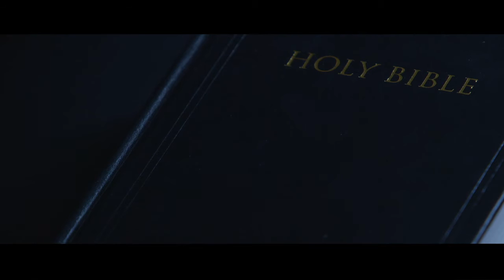Fashion Meets Poetry - "Purple & Blue" (Lisa Harris)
Being a poet, gives me a voice… some days it is my own beating heart and other days I speak for those who cannot find their voice. Purple & Blue sheds light on domestic violence. Often times, women in these situations are misunderstood and those around them are so quick to judge - leaving them feeling defensive. These can be scary and difficult times. To those women who have experienced such abuse, I say: Find your inner courage. Forgive yourself. Love yourself. In your own time, you will know when and what the right thing is to do.

Lisa Harris is the Founder, Poet, and Creative Director for Fashion Meets Poetry, LLC. Fashion Meets Poetry’s mission is to create an empowering space for women to embrace the journey of life, the power of story, and the beauty of oneself through poetry, creative self-expression, and sisterhood.

In addition to videos, Fashion Meets Poetry will be publishing our 1st poetry book, Unveiled Beauty in September 2016. Lisa takes a unique approach to her published work by combining the art of fashion, photography, & poetry to capture the authentic woman.

We would like to extend a special THANK YOU to the following contributors to this video:

~ Video Production Courtesy of: Cliff Dalhberg, Twelve Plus Media, Inc.
~ Hair + Makeup Courtesy of: Annie Shurson
~ Custom Design Dress Courtesy of: Florita Gedney
~ Jewelry Courtesy of: Chloe+Isabel